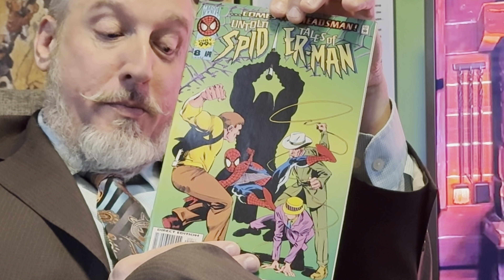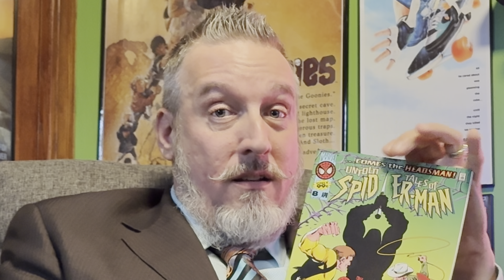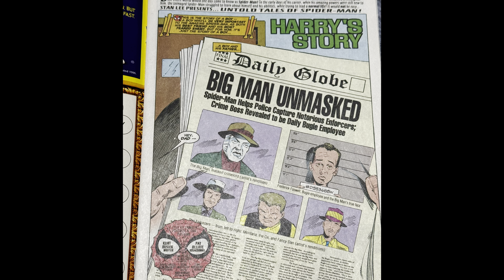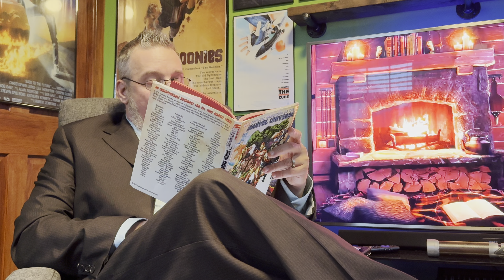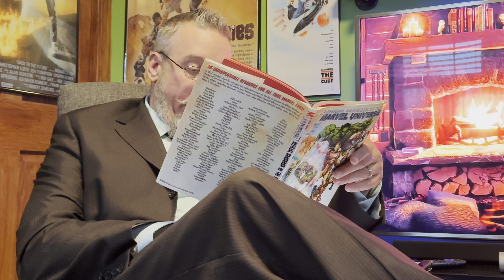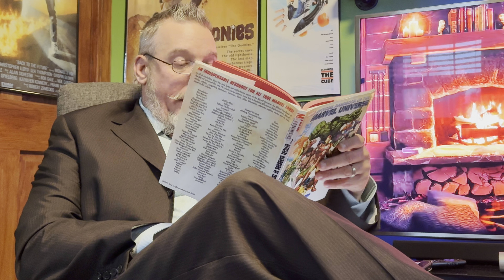Custom Action Figure Event: Legendary Secret Summer Swap 2024-Chapter 2 “The Decision”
The Second Chapter in this year’s Custom Action Figure Secret Swap, where I choose the character from the list I received….taking on the responsibility to forge the ULTIMATE Headsman Figure..!!